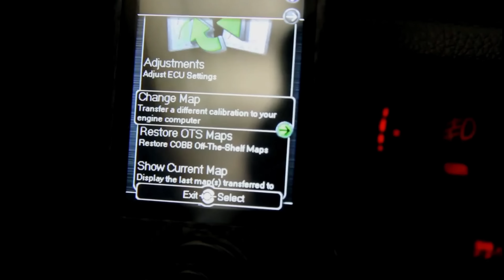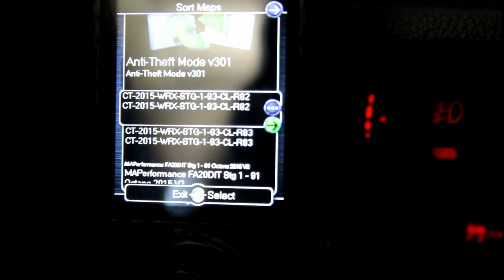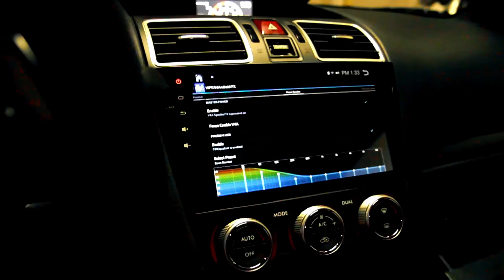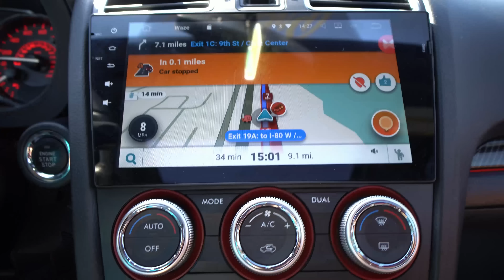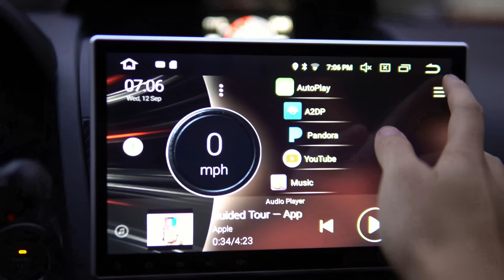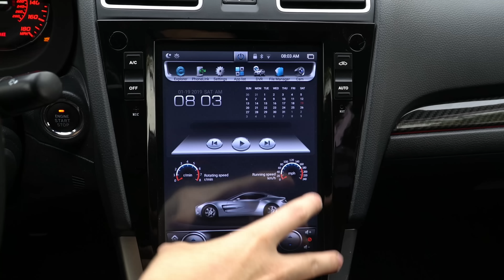Building a WRX in 10 minutes | All Subarus Go to Heaven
This is every install I have done on my WRX in the last 4 years..

RED Mods:
Tuned by Ron Watson E50
Cobb Flex Fuel kit
DW300
Android head unit 8.0 Dasaita
Universal 10 inch shown in video
Apple car play adapter for head unit
Boomba bpv
Cobb big SF Intake
Mishimoto J Pipe
Q300 Catback exhaust
Cobb Access port
Raceseng Shift knob
Perrin Shift Stopper
ISC COILOVERS
NT03+m +27 9.5
S208 Front Lip
STi side skirt
STi rear trunk with wing
STi center shift console
S4 Stitch hood
Sti Short Shifter Package
Subispeed TR tail lights
Subispeed F1 Rear Fog Light
JDM Splash rear guards
Rally Armour Mudlaps with red lettering
Custom Vinyl wrap rocker panel
Black Roof wrap
Avest side marker mirror turn signal.
Megan lower "lowered" control arms.
LED all around
Harman kardon speakers and amp
Keyless entry

When you click on links to various merchants on this site and make a purchase, this can result in this site earning a commission.